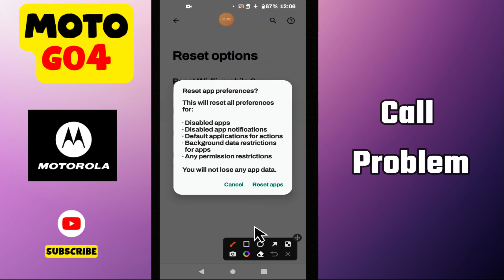Motorola Moto G04 Call Problem || How to solve call issues || Solution of call not working issue